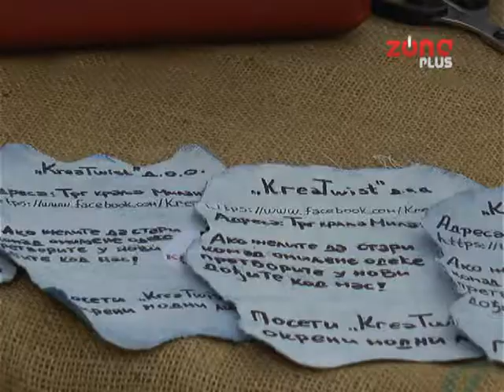SREDNJOŠKOLCI I PREDUZETNICI